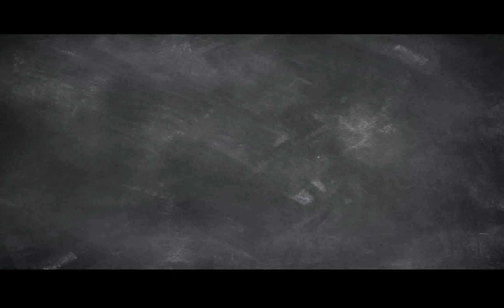MMX Racing E02 Android GamePlay HD